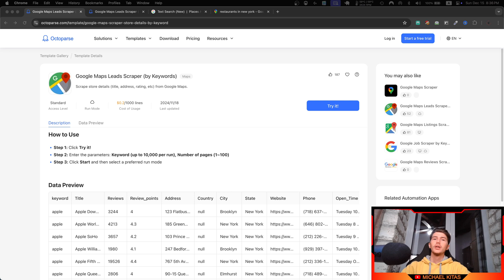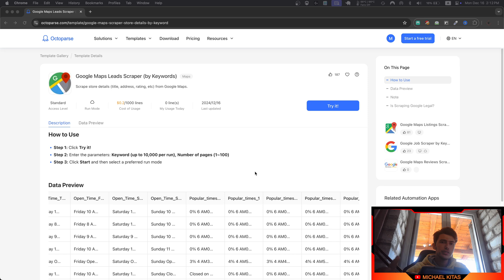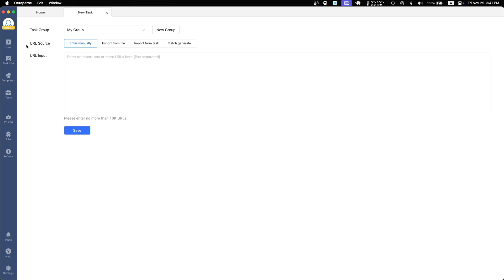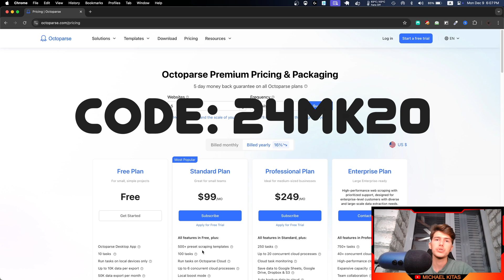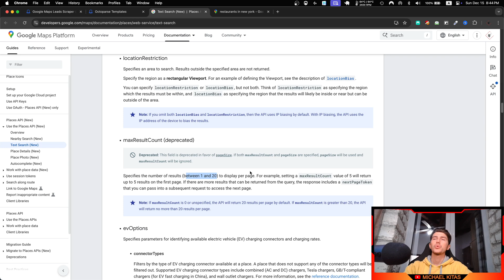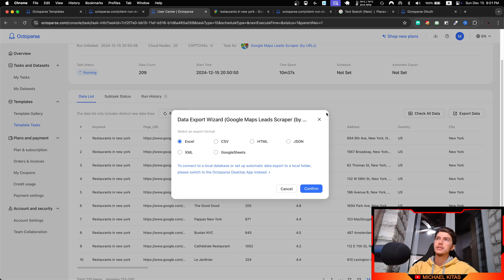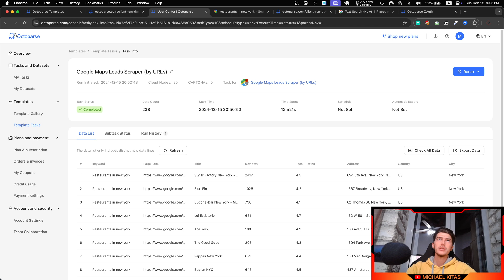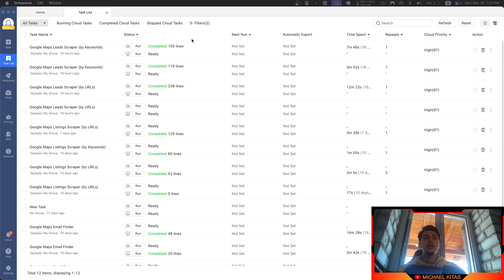Octoparse Tutorial #3 - How to Bypass the 120-Results Limit on Google Maps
🎥 Video Description:

In this third episode of the Octoparse Tutorial Series, we’ll show you step-by-step how to bypass Google Maps' 120-results limit. Learn how to extract up to 1,000 results and scrape listing details.

🔍 What You’ll Learn in This Episode:

- How to bypass Google Maps' 120-results limit using Octoparse tools.
- Using Octoparse templates for listings scraping on Google Maps.
- Setting up and running the pre-built template for accurate data collection.
- Extracting listings details without manual configuration or scripting.
- Tips for maximizing efficiency and accuracy with Octoparse templates.

🧩 Learn About:

- Bypassing Google Maps' 120-results limitation.
- The ease of using pre-designed templates for data extraction.
- How to gather listings details from Google Maps.
- Automating repetitive tasks with minimal effort.

💖 Support:

- Bitcoin Wallet: bc1qk39u8vtpnfw283ql567zrhsrvjj0a58mvv0rdm
- Ethereum Wallet: 0x5e7BD4f473f153d400b39D593A55D68Ce80F8a2e
- USD-T (TRC20) Wallet: TRPLBBri3Rc2YGJ2cyK75jLsrztCT4ZPe8